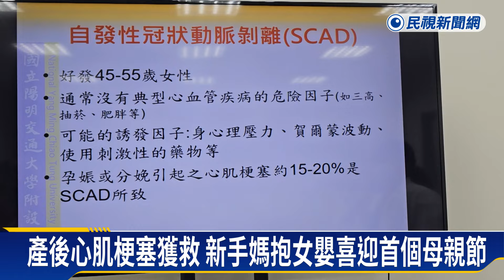產後心肌梗塞獲救 新手媽抱女嬰喜迎首個母親節－民視新聞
【民視即時新聞】地方中心／黃富溢　宜蘭報導產後心肌梗塞，重獲新生，宜蘭一名31歲祝姓婦人，去年底生產後，突然心肌梗塞，一度失去呼吸心跳，經過醫院搶救後，順利撿回一條命，她回憶起當時狀況，語帶哽咽，害怕無法陪伴女兒長大，幸好在院方協助下，順利出院，度過人生第一個母親節。